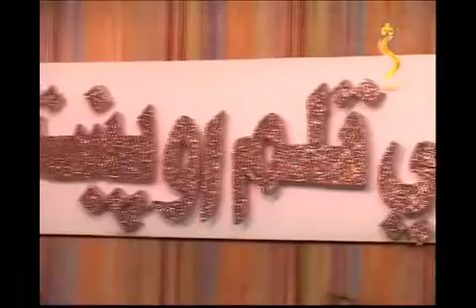Pashto Moshaira Shamshad TV Dubai Sanga Part 55